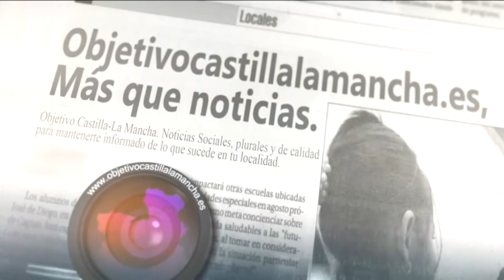Rodrigo Caballero AJE Conecta 2017 Puertollano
En Objetivo CLM Entrevistamos al Presidente de AJE Rodrigo Caballero para preguntarle sobre AJE Conecta Puertollano 2017